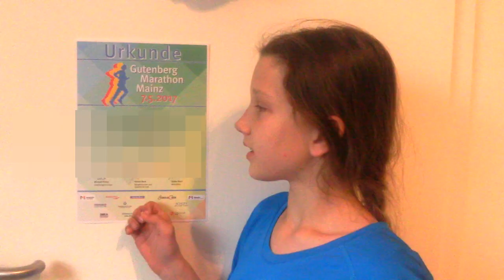Mein Lauf beim Gutenberg Marathon in Mainz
Ich bin zum ersten Mal bei einem Marathon mit gelaufen, dem Gutenberg Marathon in Mainz.
Hat total Spaß gemacht und wenn es möglich ist bin ich nächstes Jahr wieder in der Schülerstaffel mit dabei

musical.ly:
LouForYouSing

(da ist aber noch nicht wirklich was los)